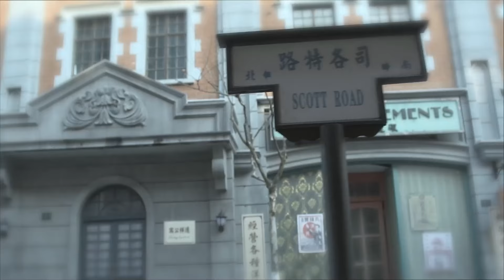明台为“勾引”神秘日本女人 竟然亲自献身……😱 | special |《伪装者 The Disguiser》【正午阳光官方频道】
【剧情简介】:
导演: 李雪
主演: 胡歌 / 靳东 / 刘敏涛 / 王凯 / 王乐君 / 宋轶 / 王鸥 / 刘奕君
类型: 民国 / 谍战
制片国家/地区: 中国大陆
语言: 汉语普通话
集数: 41